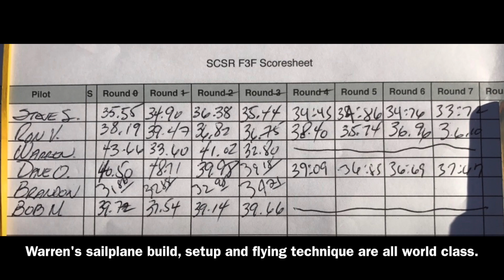Pt. Fermin - 32 MPH-52 KPH - 32.80"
This video is about Pt. Fermin - 32 MPH-52 KPH - 32.80"